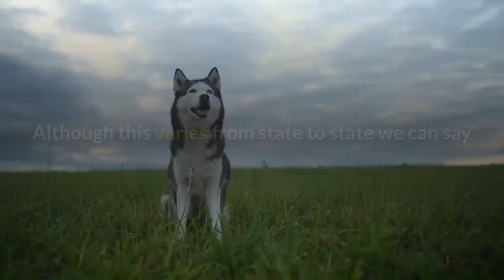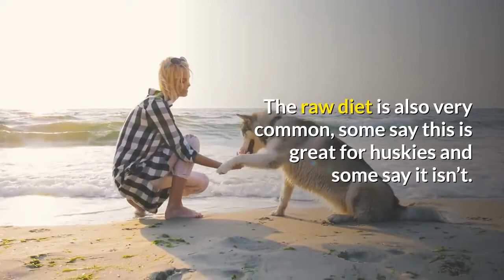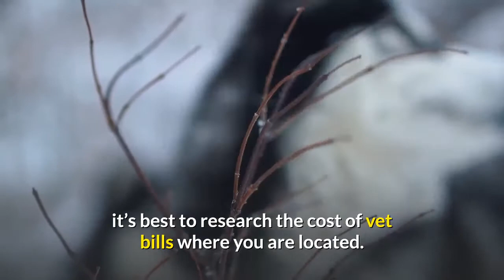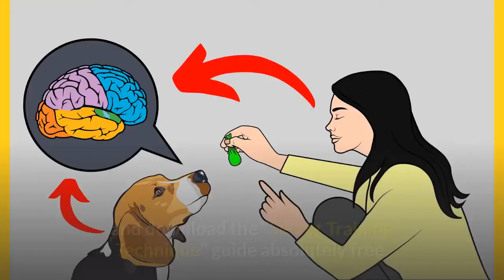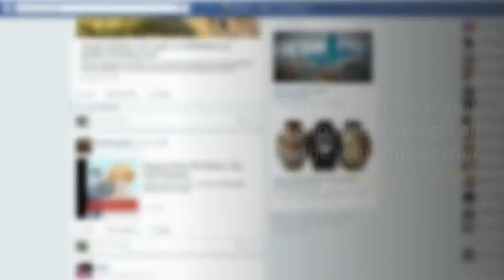How much do Siberian Huskies cost? SHOCKING TRUTH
How Much Do Huskies Cost? Everything You Need To Know Before Buying One

It’s only natural to want to know how much do Huskies cost if you’re planning on getting one.

Siberian Huskies are very handsome, highly energetic dogs. And with a big personality! They’re pretty high maintenance too! The breed demands tons of exercise, patience, and love.

So if you’re really leaning toward adding a Husky to your family, then it’s important to ask such questions.

Such and many more like the ones I’ve discussed in the video below.

How Much Do Husky Puppies Cost?